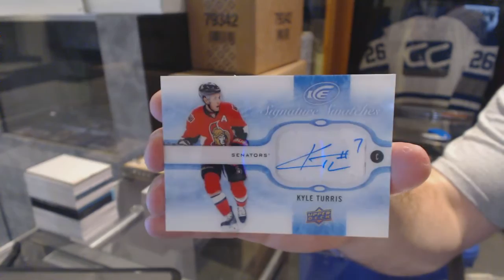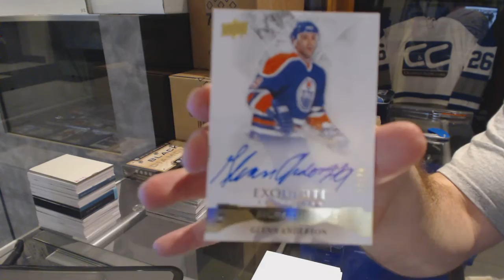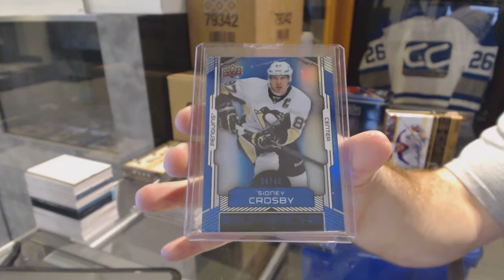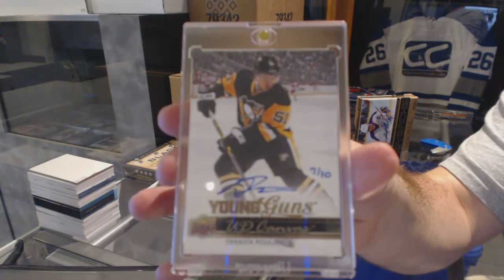15-16 UD Ice & 15-16 UD BuyBacks Hockey Box Break - C&C GB #6184